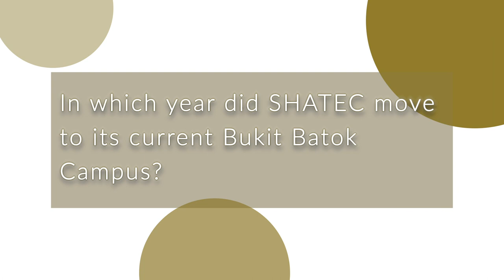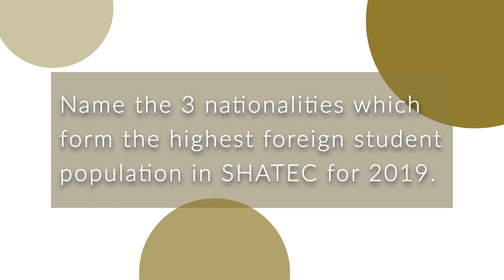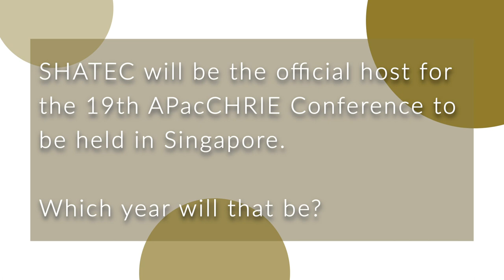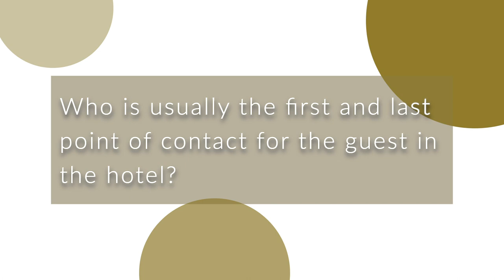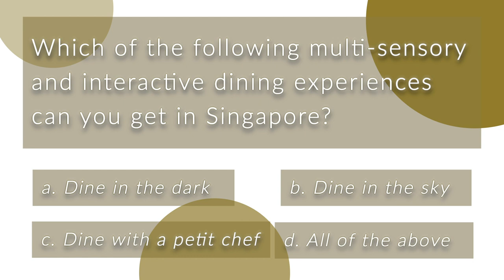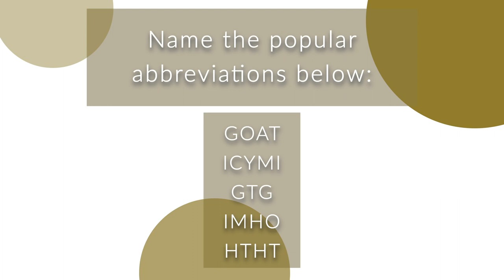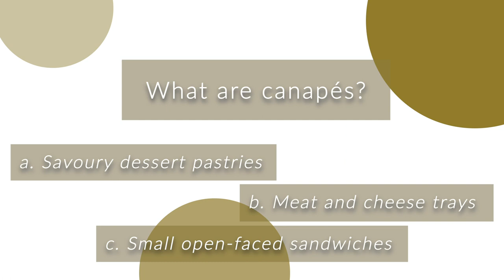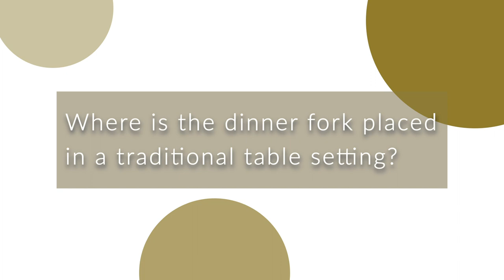How Well Do You Know SHATEC? Featuring Our Trainers and Chefs!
Are you Team Culinary, Team F&B, or Team Hospitality? Our SHATEC trainers and chef-trainers battle it out for the top spot answering trivia questions all about SHATEC in this exciting timed friendly competition!

Watch till the end to find out which team emerges triumphant, while getting to know some of our trainers a little better (expect lots of laughter, some awkward pauses, and confidently placed wrong responses)!